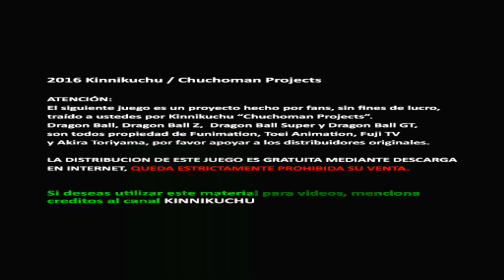TEAM NARUTO vs TEAM POKÉMON!! Dragon Ball Z Budokai Tenkaichi 3